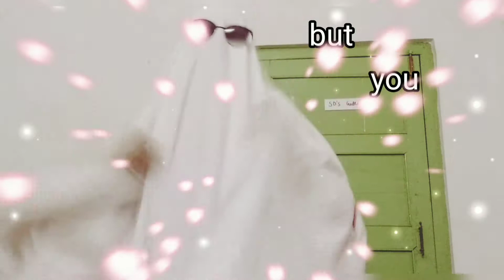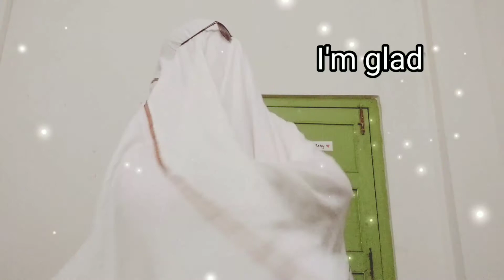Send This To Your Friend Without Any Context and melt her/his heart also*supports for Justin Bieber💕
💌Hi bubs~ how are you all ^~^💌
I hope you are doing well!
SEND THIS TO YOUR FRIEND !

Takeu loveee❤️🍅